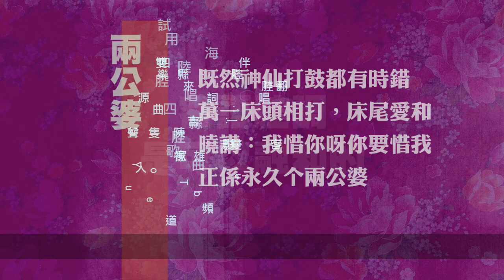兩公婆 -試用海陸腔翻唱四縣歌曲-Cover自娛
四縣腔詞曲：陳雙雄
四縣、海陸腔(雙腔)翻唱：黃六

嘗試融和客語腔調，在卡拉OK點唱時，混搭自己慣用的腔調，你可能會超群絕倫。

【兩公婆】

一枝秤仔配一隻砣
秤不離砣像兩公婆
心甘意願陪到老
命底註正無奈何

恩愛个公婆
日夜共下好鼻臊
好鬥个公婆
祖宗八代都罵一到

既然神仙打鼓都有時錯
萬一床頭相打，床尾愛和
曉講：我愛(惜)你呀你要愛(惜)我
正係永久个兩公婆

四縣音標：

idˋ giˊ ciin eˋ pi idˋ zagˋ toˇ
ciin budˋ liˇ toˇ qiong liongˋ gungˊ poˇ
心甘意願陪到老
ximˊ gamˊ i ngien piˇ do loˋ
命底註正無奈何
miang daiˋ zu zang moˇ nai hoˇ
恩愛个公婆
enˊ oi gie gungˊ poˇ
日夜共下好鼻臊
ngidˋ ia kiung ha hoˋ pi soˊ
好鬥个公婆
hoˋ deu gie gungˊ poˇ
zuˋ zungˊ badˋ toi du ma idˋ do
gi ienˇ siinˇ xienˊ daˋ guˋ du iuˊ siiˇ co
萬一床頭相打床尾愛和
van idˋ congˇ teuˇ xiongˊ daˋ congˇ miˊ oi foˇ
曉講我愛你呀你要愛我
hiauˋ gongˋ
zang he iunˋ giuˋ gie liongˋ gungˊ poˇ

海陸音標：

rhid giˋ chinˇ er poiˇ rhid zhag to
chinˇ bud li to ciongˇ liongˊ gungˋ po
心甘意願陪到老
simˋ gamˋ rhiˇ ngien+ poi doˇ loˊ
命底註正無奈何
miang+ daiˊ zhuˇ zhangˇ mo nai+ ho
恩愛个公婆
enˋ oiˇ gaiˇ gungˋ po
日夜共下好鼻臊
ngid rha+ kiung+ ha+ hoˊ pi+ soˋ
好鬥个公婆
hoˊ deuˇ gaiˇ gungˋ po
zuˊ zungˋ bad toi+ du+ maˇ rhid doˇ
giˇ rhan shin sienˋ daˊ guˊ du+ rhiuˋ shi coˇ
van+ rhid cong teu siongˋ daˊ cong muiˋ oiˇ fo
hiauˊ gongˊ
zhangˇ heˇ rhunˊ giuˊ gaiˇ liongˊ gungˋ po

為提高客語興趣，採歌唱學習法翻唱，非營利目的，無意冒犯原創，如版權方認為影片有侵權一事，請告知，當即刻卸除。